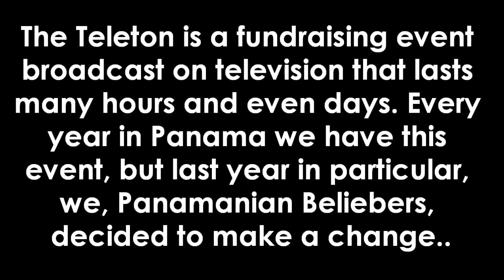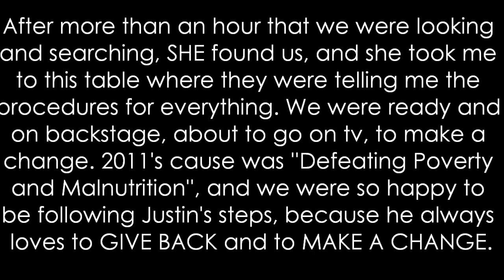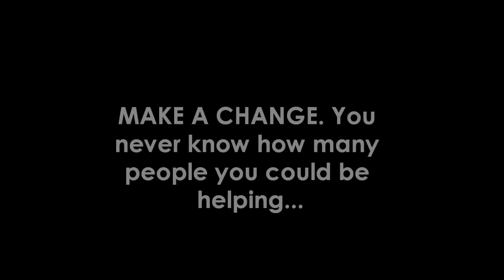Panamanian Beliebers: Making A Change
I'm so sorry I'm uploading this thing months later, I just didn't have the check (yeah, I kinda lost it) and today I found it so I decided to make the video right away. I'm so proud of us, and watching this makes me feel like we're doing a great job as a Fan Club, because not everything is about having fun, we also have to help other people that are not as blessed as we are, because there are times where we also need help. I hope that when other Fan Clubs watch this video, they feel inspired to help others too!